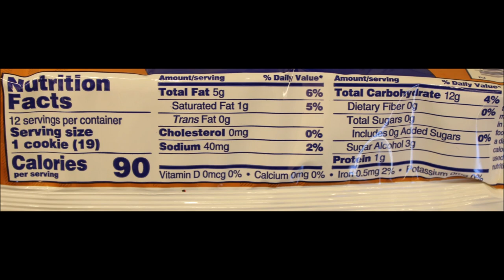Voortman Bakery Sugar Free: Shortbread, Pecan Shortbread & Fudge Striped Shortbread Review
This is a taste test/review of the Voortman Bakery Sugar Free Shortbread, Pecan Shortbread and Fudge Striped Shortbread. They were $3.18 each at Walmart.